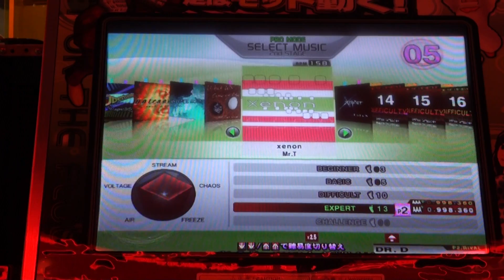Xenon PFC DDR X2 AC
Great song/chart from the Extreme days. I redid it on video for fun. I also got a pretty good MA.